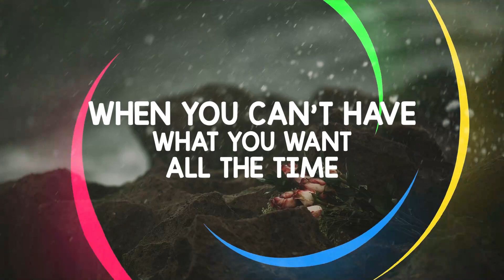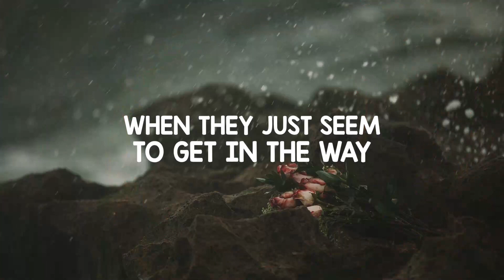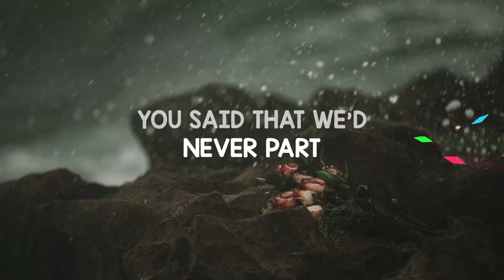Ring on your finger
Original Traditional Country Waltz